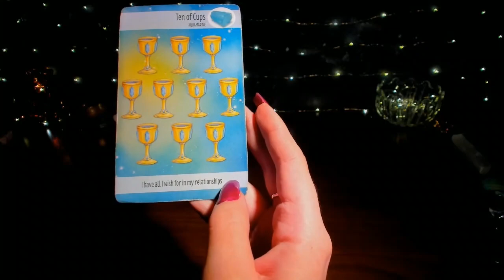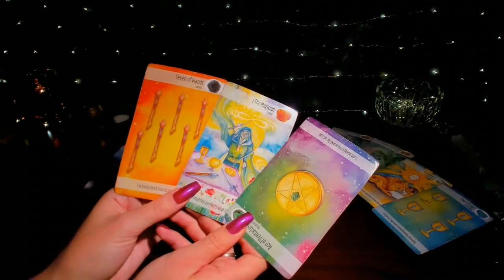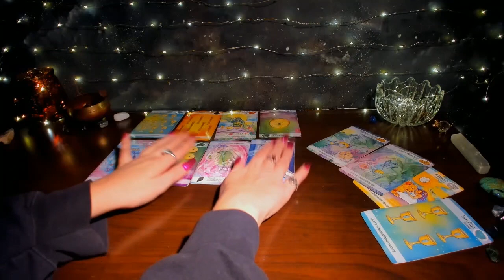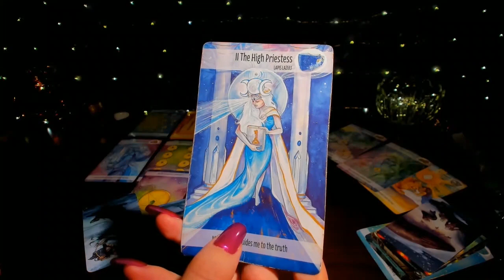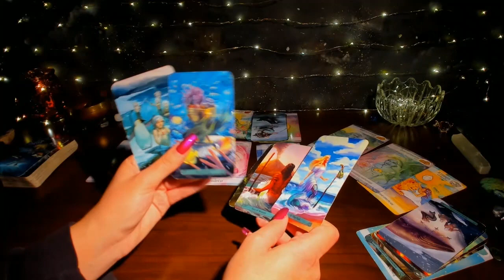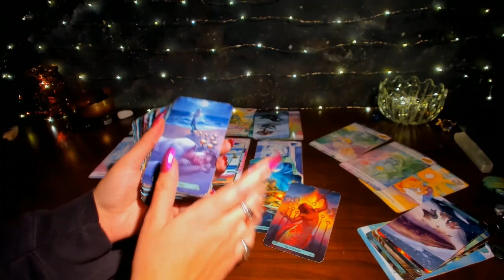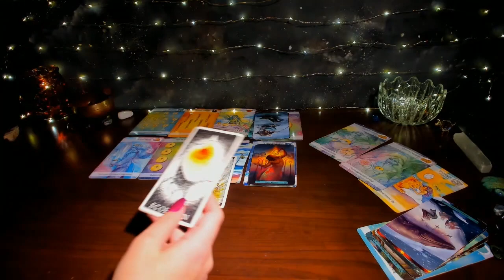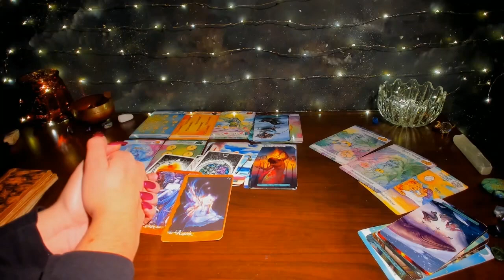PISCES DECEMBER "UNRESOLVED ISSUES. DO YOU TRULY THINK THEY'RE WORTHY OF A 2ND CHANCE?🤔"